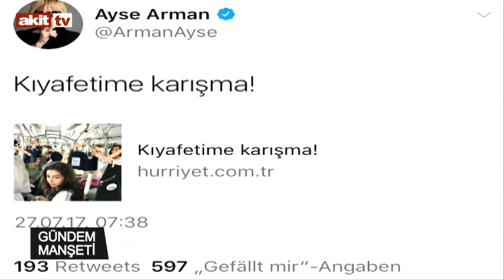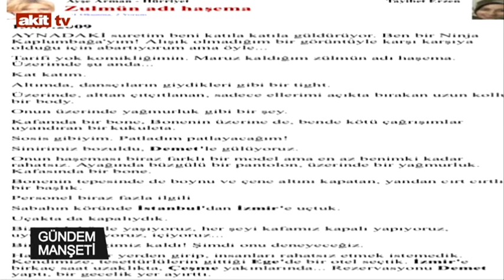Gündem Manşeti - Bir şortlu kız provokasyona daha